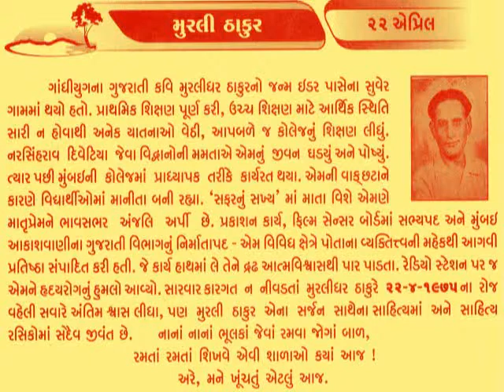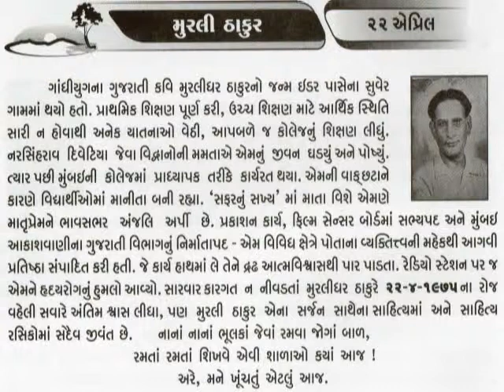22 APRIL મુરલી ઠાકુર MURALIDHAR THAKUR_આજનો દિનમહિમા-@vasant teraiya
22 APRIL MURALIDHAR THAKUR_આજનો દિનમહિમા-માનવપુષ્પોની મહેક-L V JOSHI, JUNAGADH